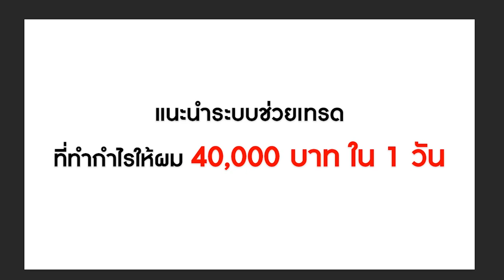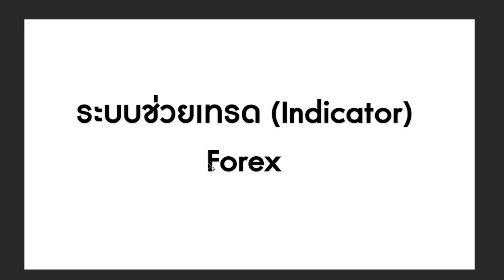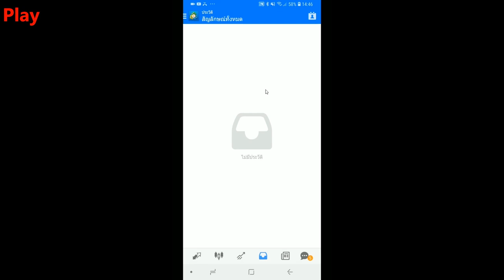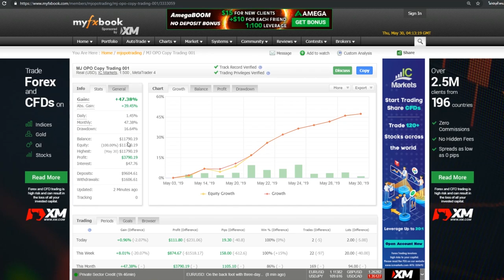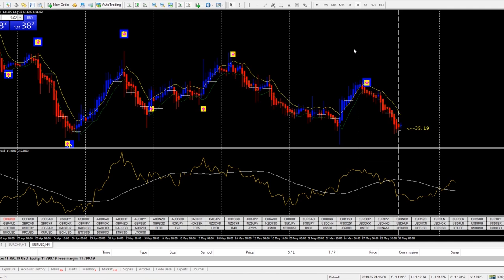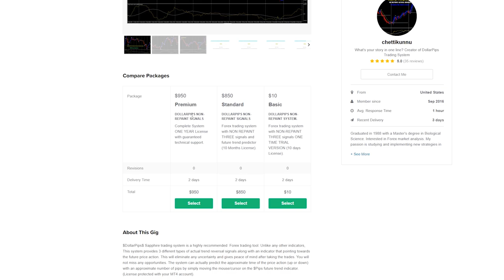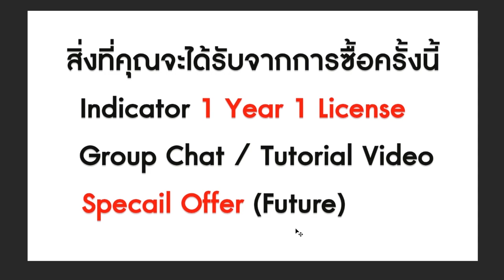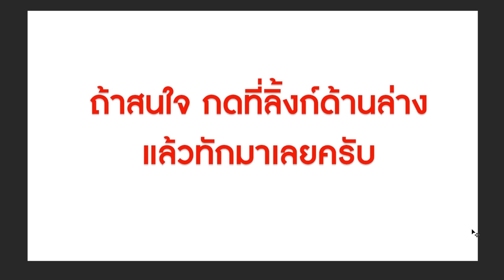สอน Forex โดย MJ OPO - ทำกำไร 40,000 บาท ใน 1 วัน